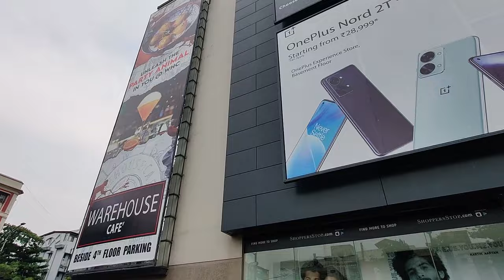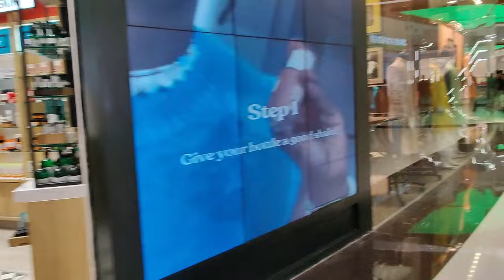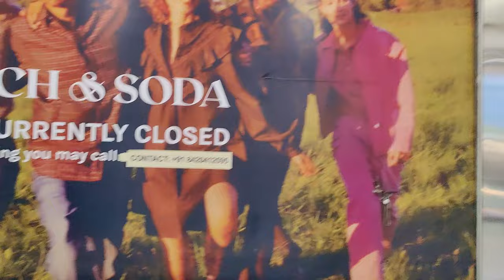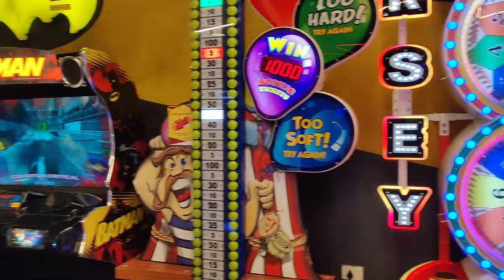South City Mall | The Best Shopping Mall of Kolkata | Floor Wise Full Details | সাউথ সিটি মল কলকাতা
South City Mall is a shopping mall in South Kolkata. It has been open since 16 January 2008. It has a Gross Leasable Area of 1,000,000 sq ft and parking for 2,500 vehicles. The mall was designed by retail specialist ICS Bentel Associates. South City Mall is the best shopping mall in Kolkata. It is the biggest mall in eastern India. South City Mall has all the famous brands under one roof. The mall is full of entertainment and fun. There are many different varieties of food courts and restaurants. South City Mall is the most happening place in Kolkata. It is an example of best shopping mall in whole India.
Address: 375, Prince Anwar Shah Rd,
South City Complex, Jadavpur, Kolkata 700068.